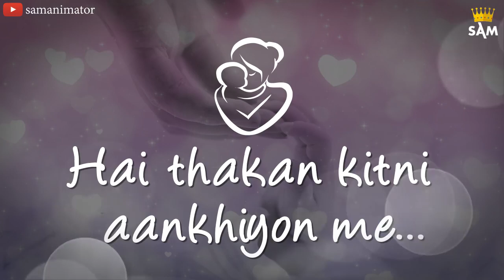Maa Jo sukoon milta Tere aanchal men na kahin milta duniya me